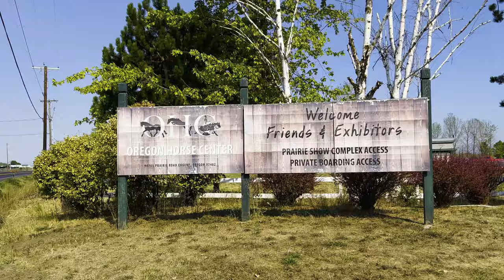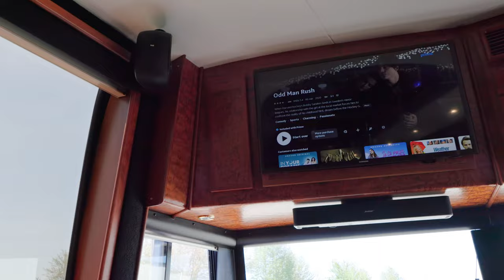Reins, Runs & Road Trips: The Garretts' Equestrian Marathon Story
Discover the world of Marathon Coach through the personal experience of happy owners Chris and Terrell Garrett. You'll see the Garretts' equestrian lifestyle and the essential role their 1997 Marathon Coach 0422 plays in facilitating it. Recognizable by its prevost and Marathon logos, this coach serves not just as transportation, but as a cherished home-on-wheels as the Garrett's pursue their pastime.

Get a close-up look at the equestrian world with Chris and her bay quarter horse, Copper, and Terrell's and his sorrel horse, Ralphie, Shot at the Oregon Horse Center in Eugene, this video showcases the Garretts' reliance on their Marathon coach during competitions and learn how it serves as their comfortable and luxurious refuge, from set-up to cool-down. It's an authentic, behind-the-scenes glimpse of equestrian competitions, one couple's pursuit of their passion and the Marathon coach that helps make it all possible with comfort and style

At Marathon Coach, we specialize in luxurymotorhomes, including custom luxury RV sales.